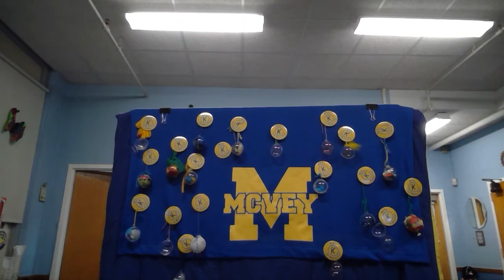January 3, 2022